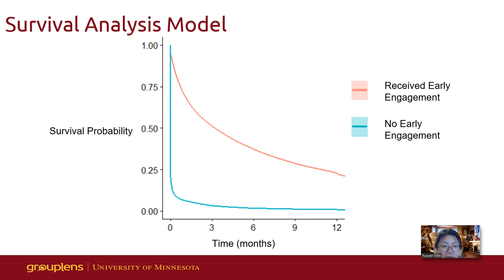How much is a "like" worth? Engagement and retention in an online health community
Ruyuan Wan (University of Minnesota); Zachary Levonian (University of Minnesota); Svetlana Yarosh (University of Minnesota)

Abstract
Online health communities are designed to help their users acquire social support, but developing self-sustaining communities capable of providing that support requires long-term user retention.Therefore, understanding the factors early in a user's experience that predict their long-term retention is important.In this study, we explore the impact of short-term visitor engagement on long-term user retention. We study users of CaringBridge.org, an online health community for communicating about health journeys, using survival analysis methods to quantify the impact of engagement on retention. First, we explicitly compare the impact of non-text ``likes'' to text comments, surprisingly finding that likes exceed comments in their impact on retention for some users.Second, we compare less active and more active users in their response to visitor engagement, finding that more active users are less affected by short-term visitor engagement.We discuss the implications of our findings for the design of OHCs and for future work on visitor engagement.